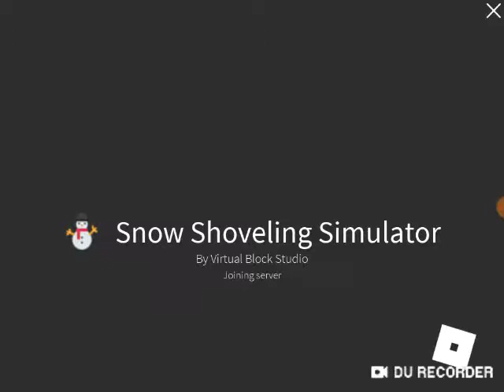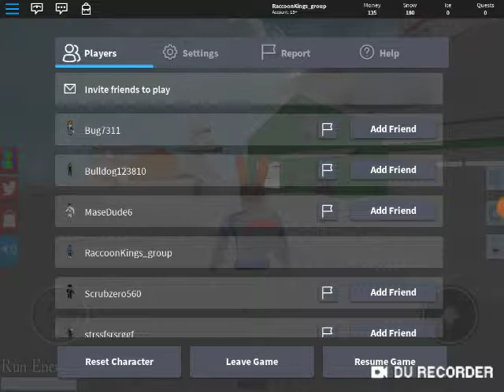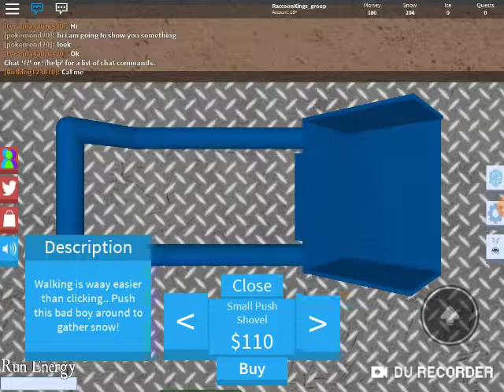Raccoons shovel snow now